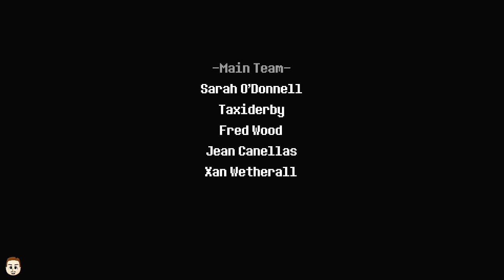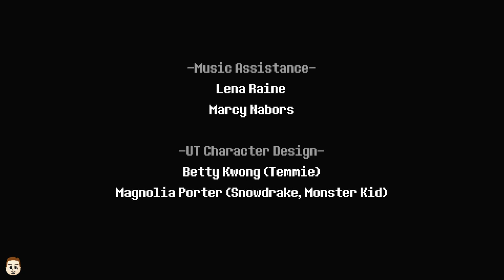ST25: Deltarune Chapter 2 Alternate Route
Greetings! It tis I the Great Glenn Moore!

This is the twenty-fifth stream I did on May 16, 2023 where Glenn plays and completes the alternate ending of Deltarune Chapter 2. Enjoy!

If you enjoyed the video consider following me on twitter where I post memes and game reviews, Twitch so you can join in live, and Discord to get updates on the channel.